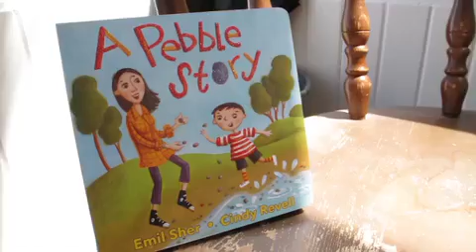Emil Sher: 2014 Literature Award Winner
Emil Sher: 2014 Literature Award Winner from the K.M. Hunter Charitable Foundation